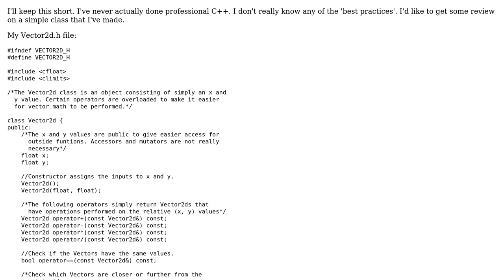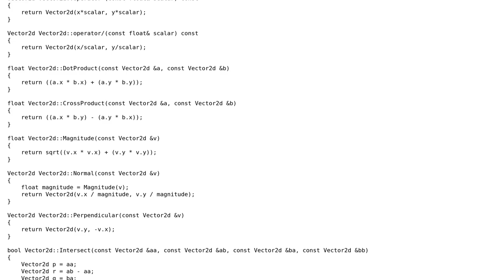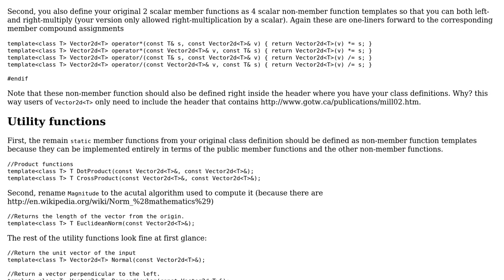Code Review: Review of 2d Vector class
With thanks & praise to God, and with thanks to the many people who have made this project possible! | Content (except music & images) licensed under CC BY-SA | Music | Images & others | With thanks to user Tyler Slabinski user TemplateRex and the Stack Exchange Network Trademarks are property of their respective owners. You are responsible for your own actions.